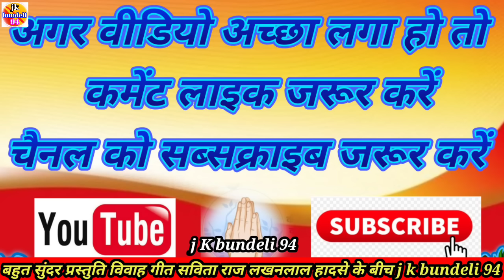😭😭दर्द भरा विवाह गीत!!👉सविता राज"™लखनलाल हास्य!! जरूर देखें चैनल सब्सक्राइब करें